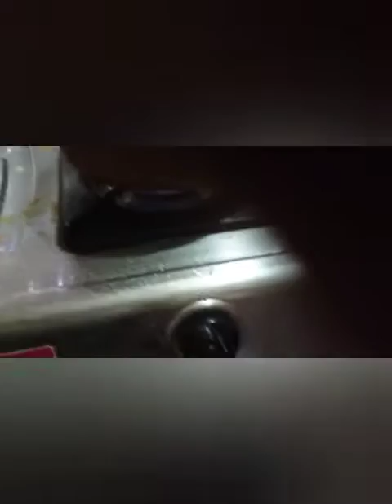first time I cooked fish curry in Matti Handi